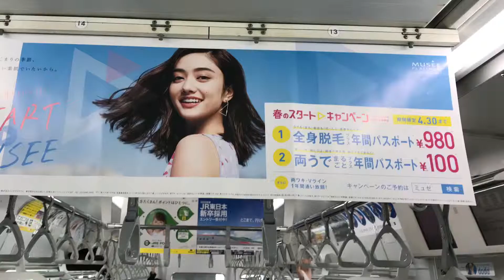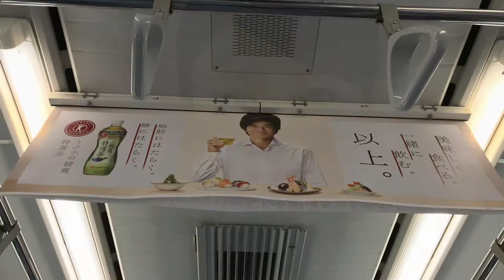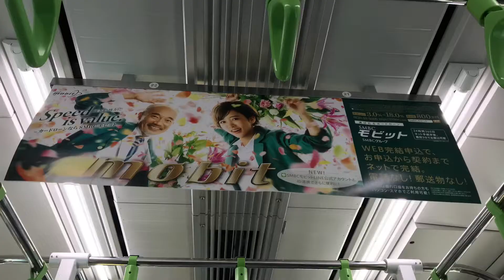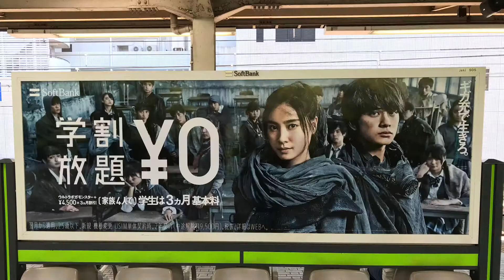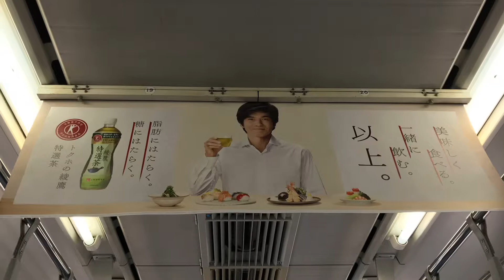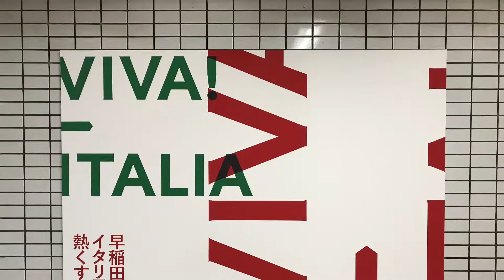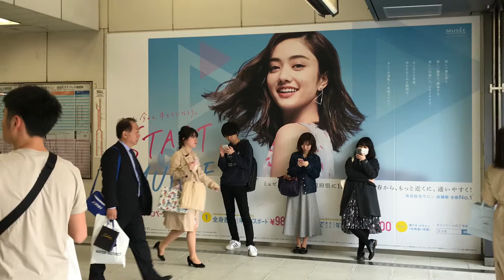AD Graphics from Tokyo 今日の広告MAX（2019年4月1日）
Today's AD Graphics from Tokyo,Japan.
最新の広告をまとめています。※iPhoneによる自動編集です。

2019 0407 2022 今日の広告MAX